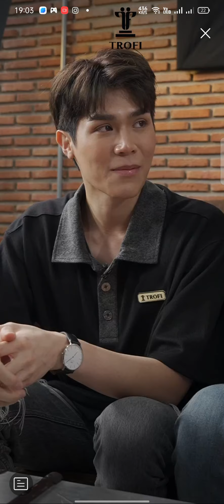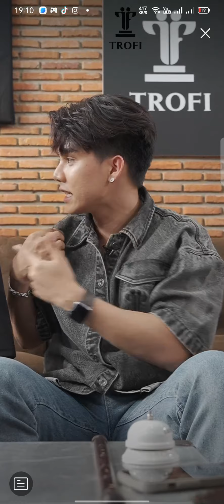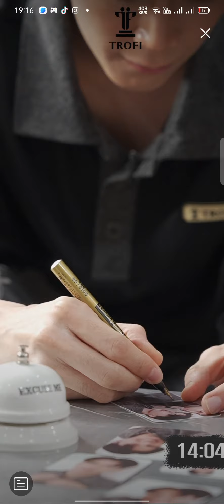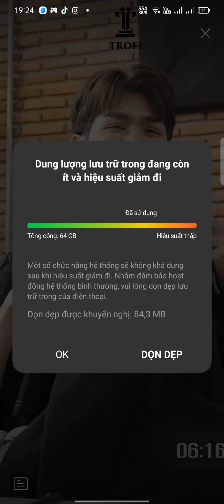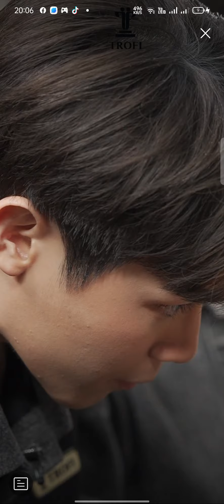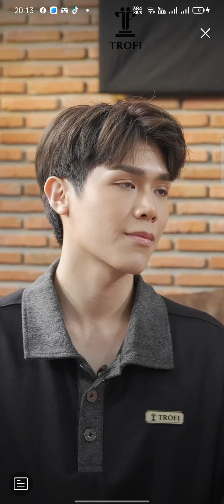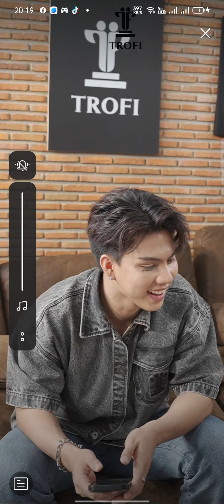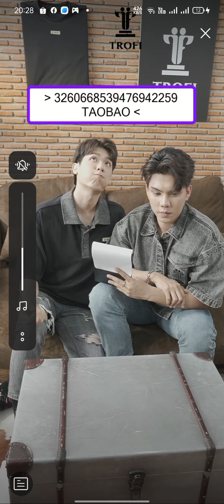[LIVE] TROFI (15/03/2023)